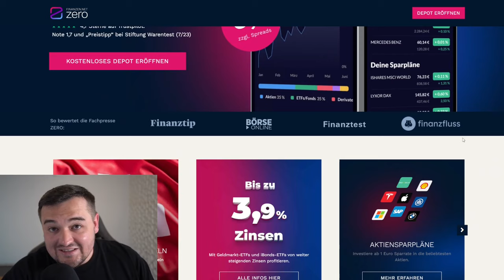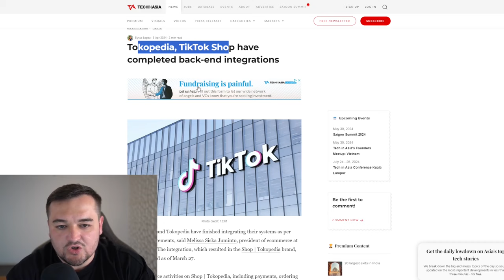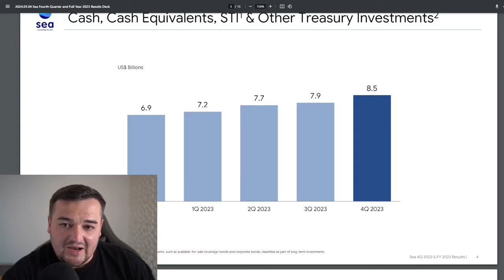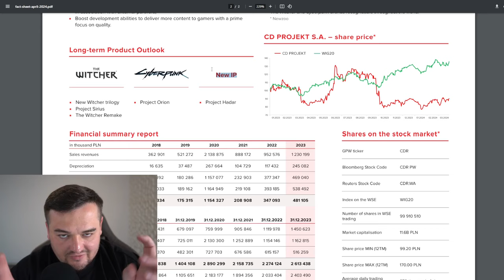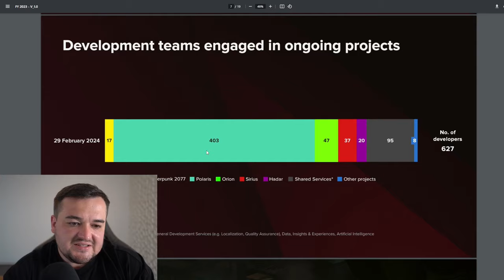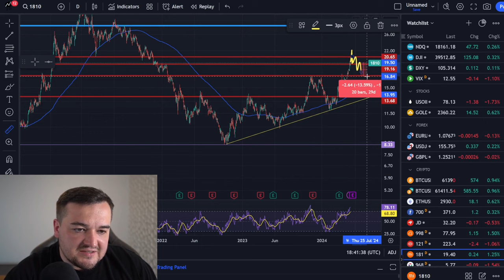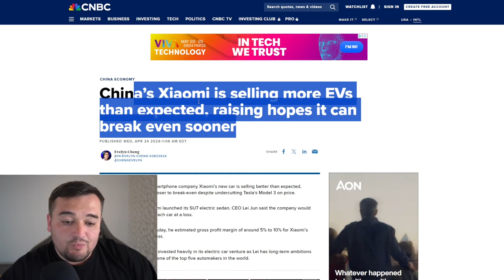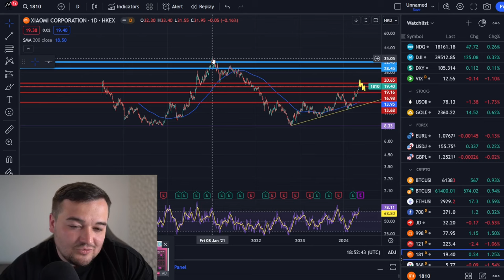Comeback der CRASH-Aktien - Xiaomi - CD Projekt - SEA limited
Promotionscode: JD2024 (gültig vom 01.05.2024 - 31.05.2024)

Es gibt eine Crash-Aktien die vor einem Comeback stehen oder evtl. bereits jetzt durchleben. In diesem Video schauen wir uns die Aktien von Xiaomi, CD-Projekt und der SEA limited an. Ehemalige Highflyer die Tief fielen und jetzt vor dem Comeback stehen?